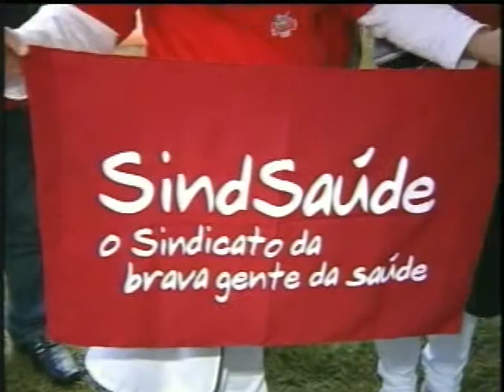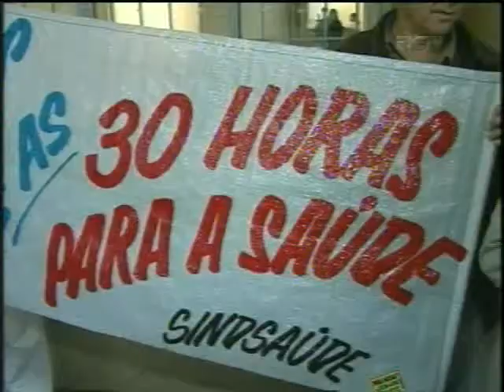Hospitais Publicos do Estado fazem um dia de paralisação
Data: 25/06/2013 - RIC - RIC NOTICIAS
Hospitais Publicos do Estado fazem um dia de paralisação por melhores salários e condições de trabalho.
Entrevista com Alex Ramos e Zenilda Ferri, ambos técnicos de enfermagem.